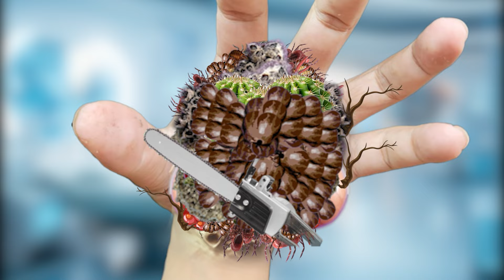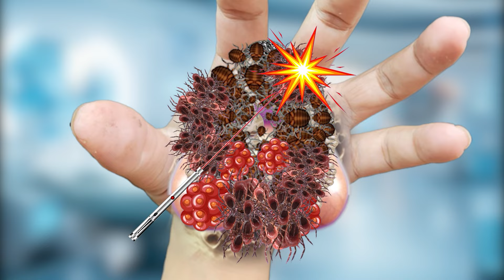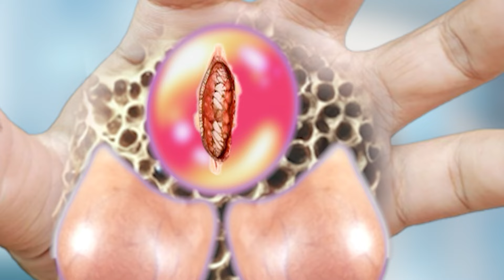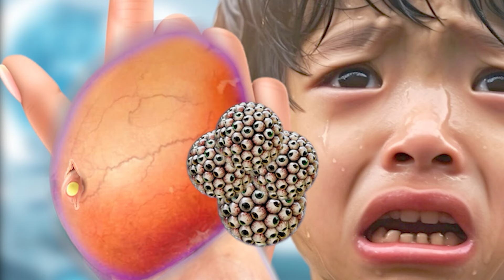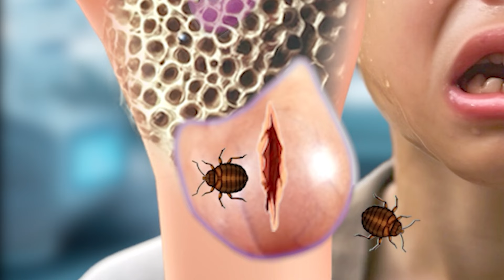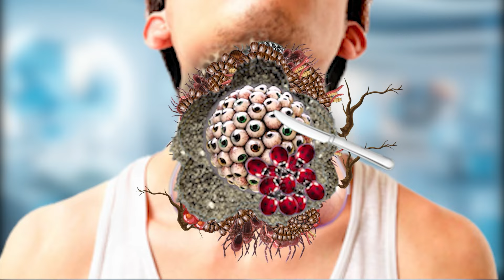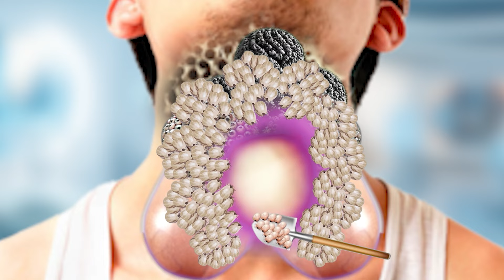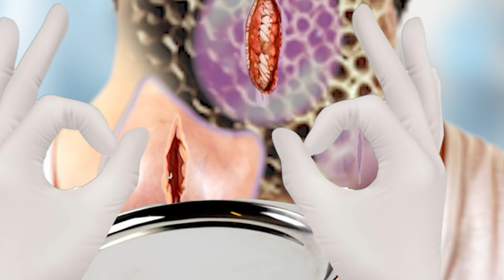ASMR ANIMATION TREATMENT | Remove dog tick, maggot from infected Hand | 2D Animation